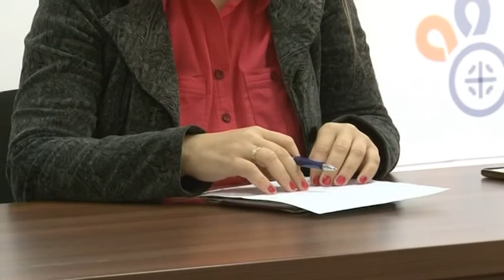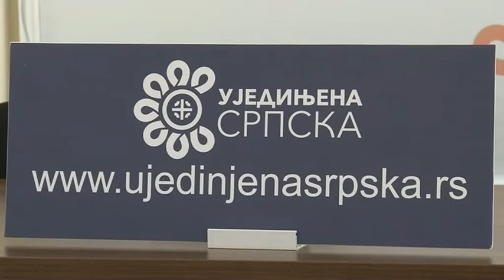Ujedinjena Srpska: rješavati probleme višečlanih porodica (VIDEO)